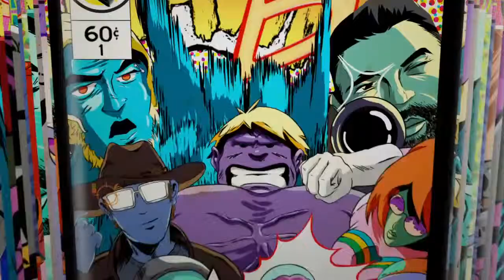Game solo sur fortnite